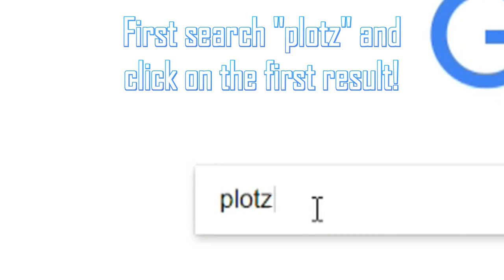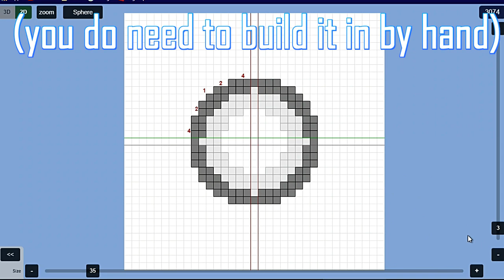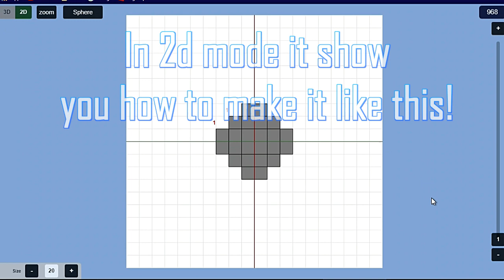Minecraft - How to make a GIANT sphere (WITHOUT WORLDEDIT) *easy*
Minecraft - This video shows you how to make Giant spheres with out worldedit or mods!